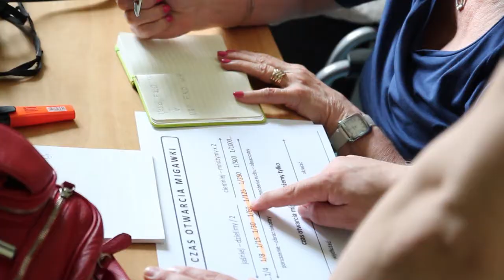zajęcia w Famurze